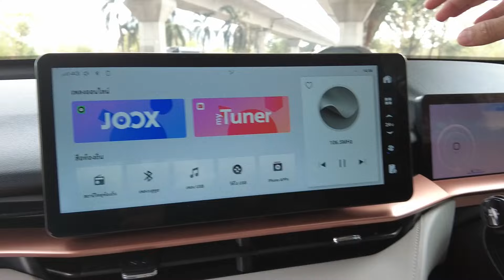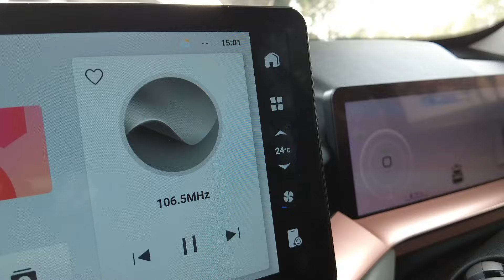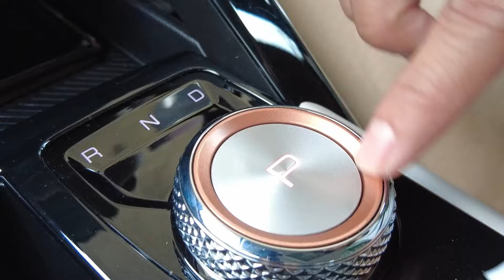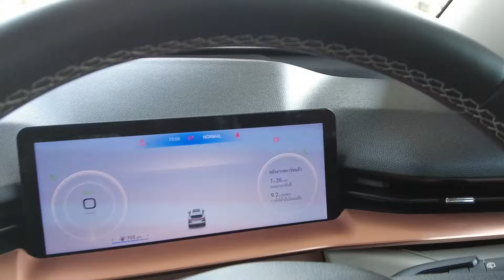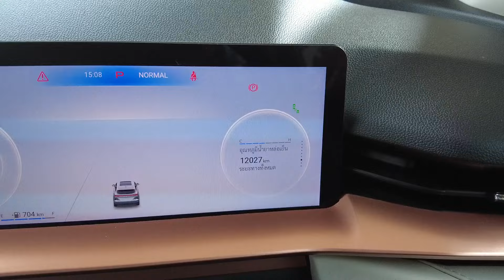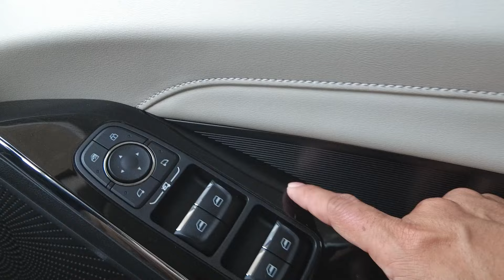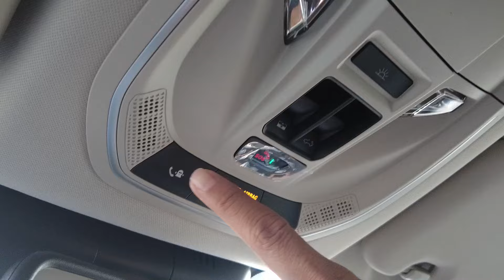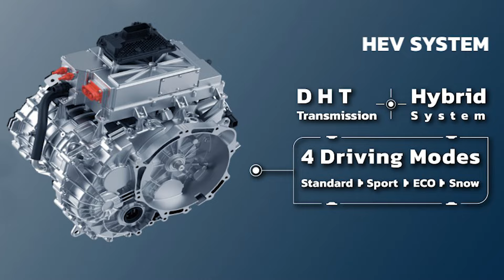รีวิว New HAVAL H6 HEV เอสยูวีขุมพลังไฮบริด ขับสนุก ออปชั่นแน่น ความปลอดภัยครบ ในราคาที่จัดว่าคุ้ม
New HAVAL H6 HEV  มาพร้อมกระจังหน้าแบบ Star Matrix ยกมาจากรุ่น Haval H6 PHEV เพิ่มระบบฝาท้ายไฟฟ้าแบบ hand-free ปรับราคาเพิ่มอีก 100,000 บาท
- การรับประกันคุณภาพตัวรถ Warranty นาน 5 ปี หรือ 150,000 km.
- บริการช่วยเหลือฉุกเฉิน นาน 5 ปี หรือ 150,000 km.
- ฟรี แพ็กเกจบำรุงรักษา GWM PRO Service Inclusive (GPSI) 5 ปี หรือ 100,000กิโลเมตร
- รับประกันแบตเตอรี่ไฮบริด นาน 8 ปี แบบไม่จำกัดระยะทาง
เครื่องยนต์เบนซิน  1.5 ลิตร 1,499 ซีซี. เทอร์โบชาร์จ ให้กำลังสูงสุด 150 แรงม้า ที่ 5,500 – 6,000 รอบ/นาที แรงบิดสูงสุด 230 นิวตันเมตร ที่ 1,500 – 4,000 รอบ/นาที ทำงานร่วมกับมอเตอร์ไฟฟ้า 177 แรงม้า แรงบิด 300 นิวตัน-เมตร
เครื่องยนต์ทำงานร่วมกับมอเตอร์ไฟฟ้า ได้พละกำลังสูงสุด 243 แรงม้า 530 นิวตันเมตร จับคู่กับเกียร์อัตโนมัติ Dual Clutch ขับเคลื่อนล้อหน้า รองรับน้ำมันสูงสุด E20
ระบบความปลอดภัย
ระบบเบรก ABS / EBD / BA
ระบบควบคุมเสถียรภาพการทรงตัว VSC
ระบบป้องกันล้อหมุนฟรี และ ควบคุมการลื่นไถล TCS
ระบบควบคุมการเบรกขณะเข้าโค้ง CBC
ระบบลดความเสี่ยงที่จะพลิกคว่ำ ARS
ระบบช่วยออกตัวบนทางลาดชัน HSA
ระบบช่วยลงทางลาดชัน HDC
ระบบลดกำลังเครื่องยนต์เพื่อช่วยเบรก BOS
ระบบตรวจแรงดันลมยาง TPMS
ระบบช่วยเตือนการปิดประตู DOW
ระบบช่วยเตือนความเมื่อล้าขณะขับขี่ DFM
ระบบช่วยเตือนเมื่อความเร็วสูงเกินค่ากำหนด
ถุงลมนิรภัย 6 ตำแหน่ง
ถุงลมนิรภัยคู่หน้า
ถุงลมนิรภัยด้านข้าง
ม่านถุงลมนิรภัย

หมายเหตุ : ยกเลิกรุ่นย่อย Haval H6 Hev Pro